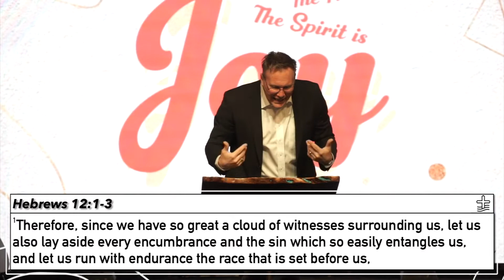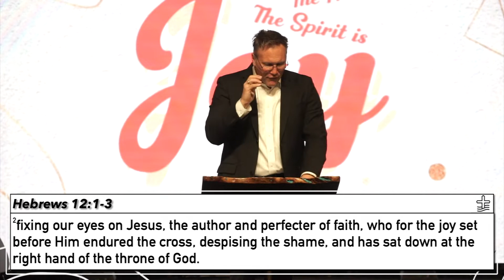Do It For The Joy | Pastor Richard Jennings | River of Praise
"The Fruit of The Spirit is Joy"